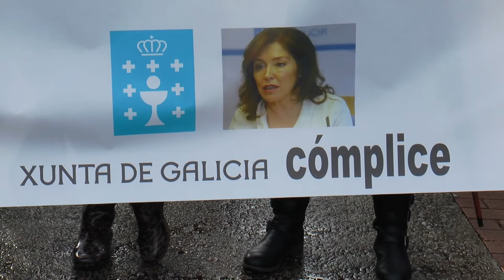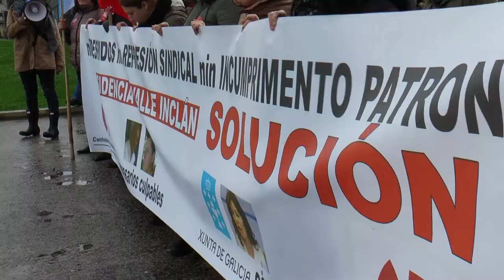A Xunta segue a amparar 39 despedimentos no Valle Inclán após 15 sentenzas de nulidade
Despedidas da residencia Valle Inclán de Vilanova de Arousa desprazáronse este martes 11 até o edificio da Xunta en Pontevedra para entregaren unha solicitude de mediación ao delegado autonómico de cara a conseguiren unha entrevista coa conselleira de Traballo e Benestar, Beatriz Mato. Despois dun conflito prolongado no tempo, no que se dictaron 15 sentenzas de nulidade dos 39 despedimentos practicados, esixen que a administración autonómica tome dunha vez medidas ante tan flagrante vulneración da legalidade